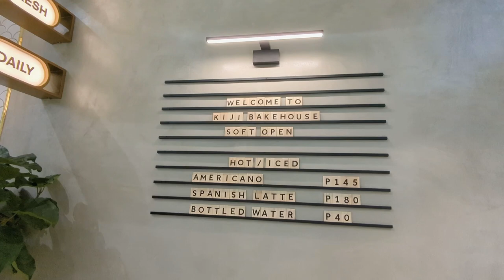BGC | Kiji Bakehouse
Dropping by a very instagrammable bakehouse / cafe for some bread, coffee, and croissant in BGC ( Bonifacio Global City), Taguig City,  Philippines.